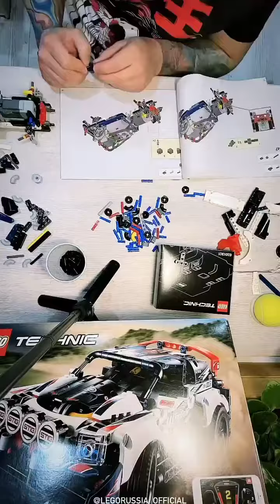Степан Земцев (Instagram stories от 27.02.21)